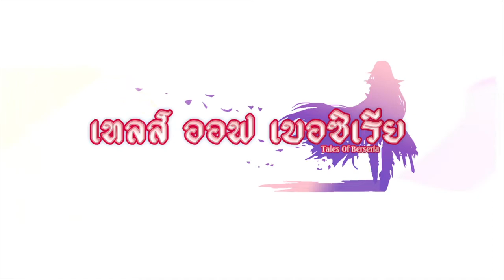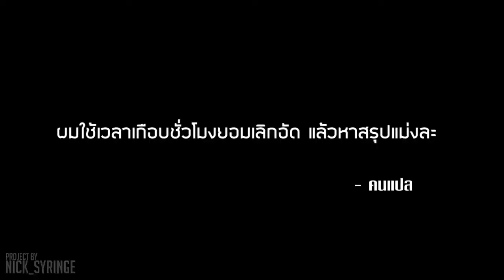แผลเป็น - Tales of Berseria:Part#13 [ซับไทย]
【Tales of Berseria】Part:13

-ผลรวมการแปล-
cutscene:216
red:21
skits:299
white:10

» สามารถติดตามได้ตามนี้ «